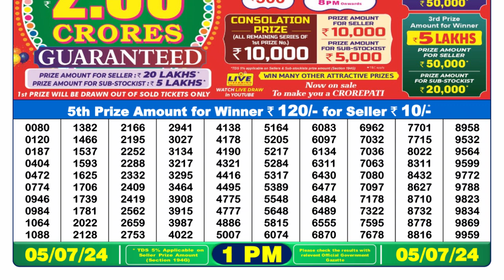🔴Dear Lottery Sambad Live 1pm today 04.07.24 Nagaland State Lottery Result